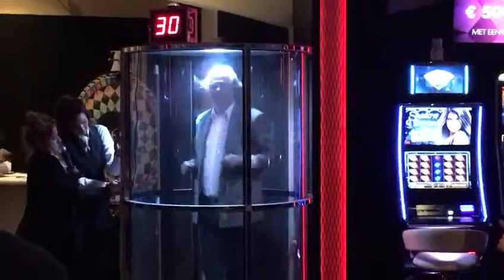Geldwindtunnel bij het Holland Casino Amsterdam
Het geld vliegt om je oren